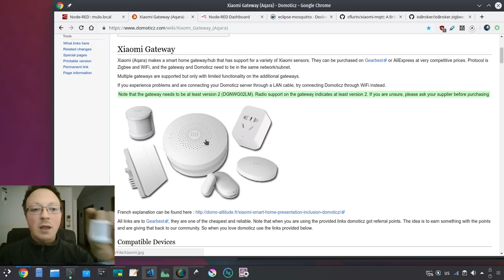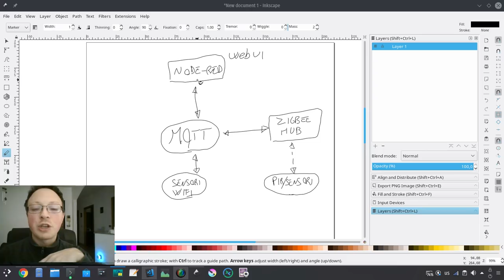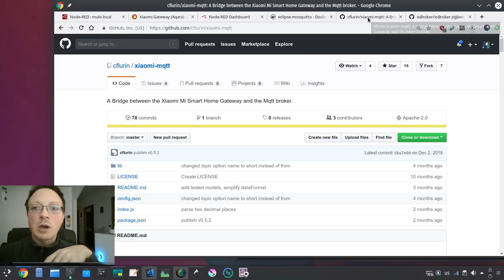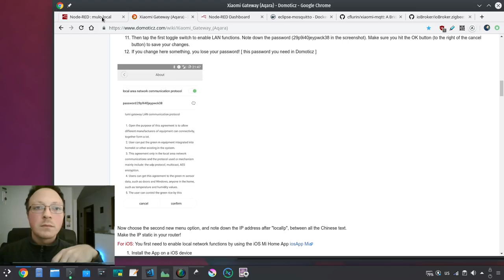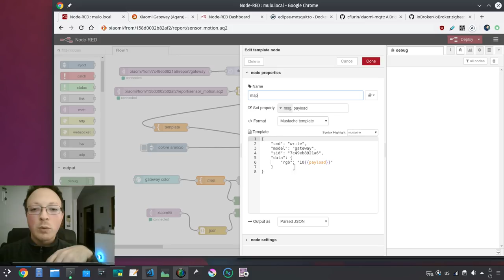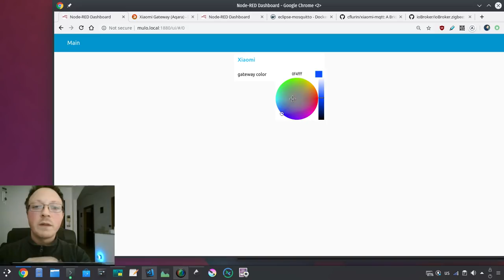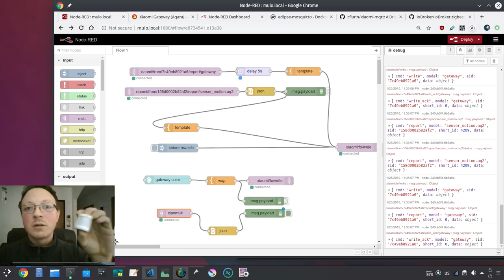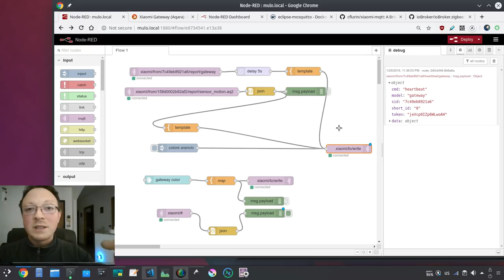Smart Home 🏠 Open Source con Node-Red, MQTT e Xiaomi Hub per la domotica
L' iot è arrivato! Ma che noia cloud obbligatorio, registrare un account per entrare in casa propria, dispositivi che non parlano la stessa lingua e lock-in di produttori che non vogliono implementare l'interoperabilità con oggetti "smart" di terze parti.

In questo video un piccolo demo di domotica fai date low cost con: